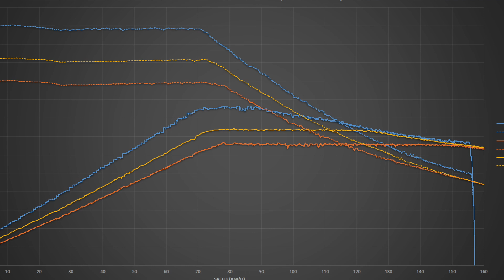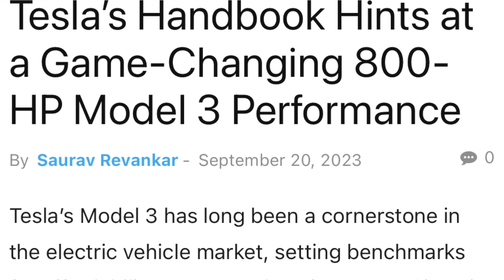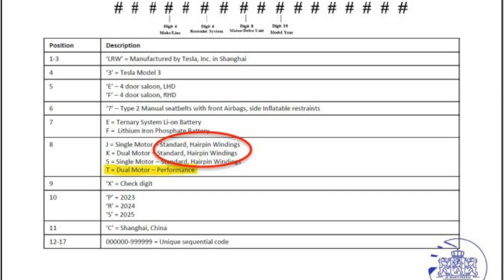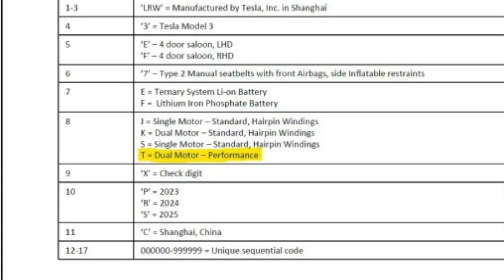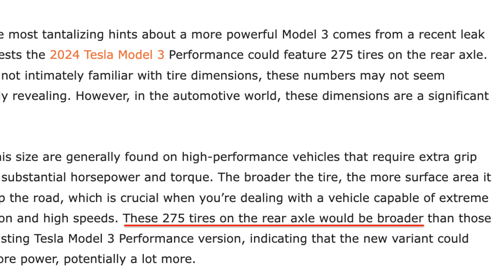NEW Tesla Model 3 Highland Performance Tri-Motor Upgrade!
Tesla Model 3 Highland Performance is being held back likely for an updated Tri-motor version that could possibly be the new Plaid!